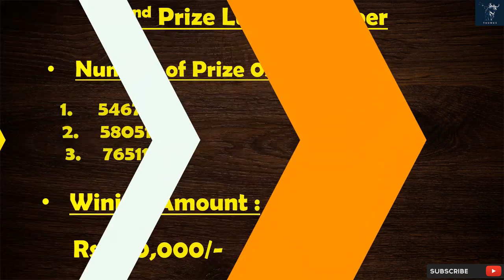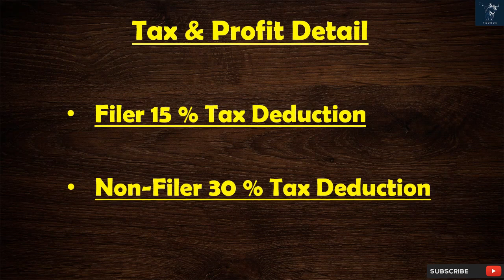750 Prize Bond Complete Result Today | 16-Jan-2023 | Karachi City | Prize Bond Draw today#93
In This Video you get the Information of  750 Prize Bond Karachi Draw#93 Result 16-Jan-2023.